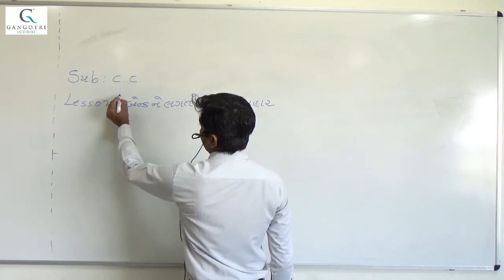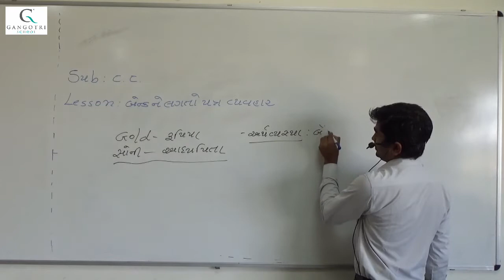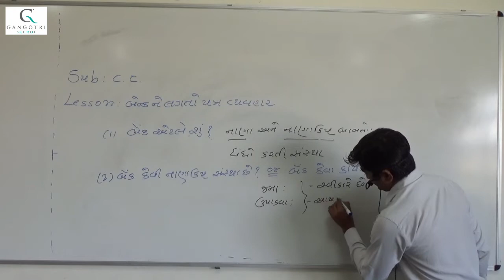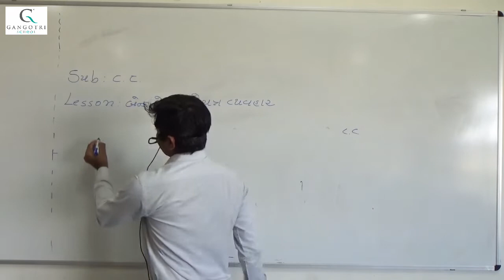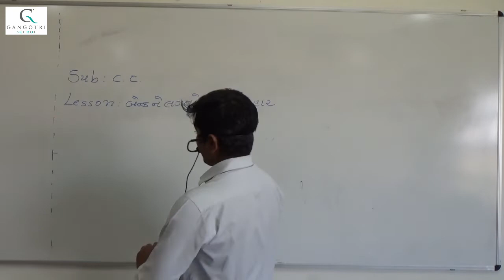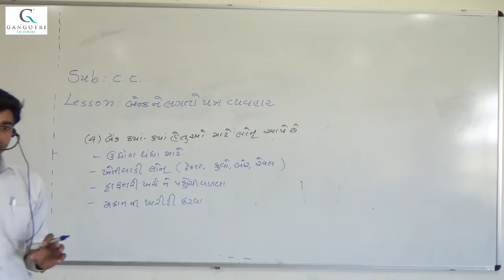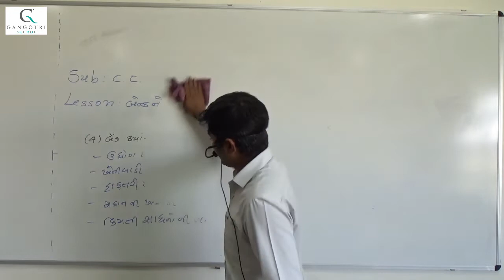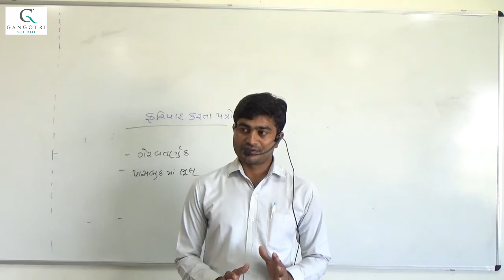Std 12 Com - S.P & C.C - Ch. 1 Bank Correspondence